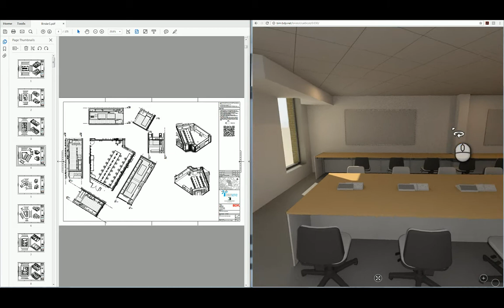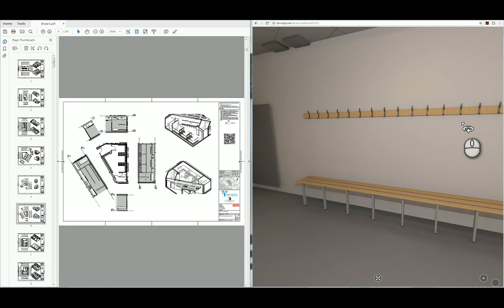QR Coded C-Sheets linked to VR Views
Using Dynamo we've been able to add static QR codes to all our C-Sheets that link to VR views of each room, so everyone can experience each space in the building before it's built.